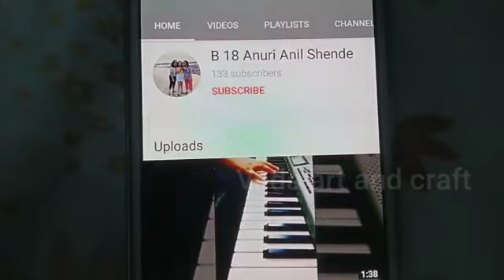DIY Beautiful decor item with white cement|handmade|Veda art and craft